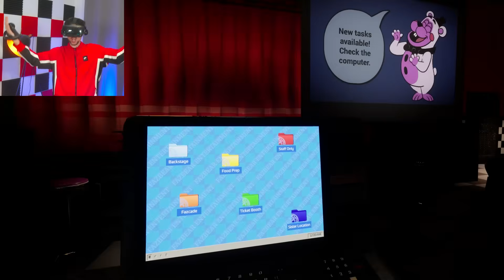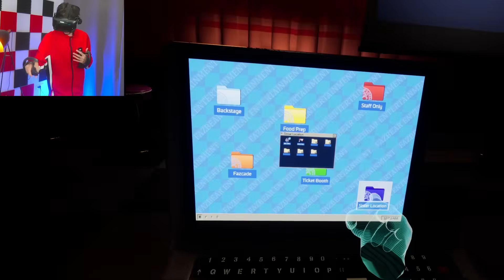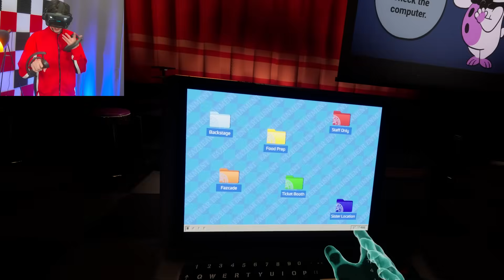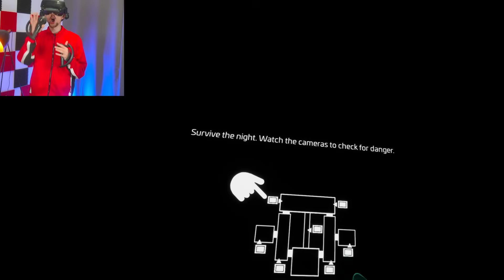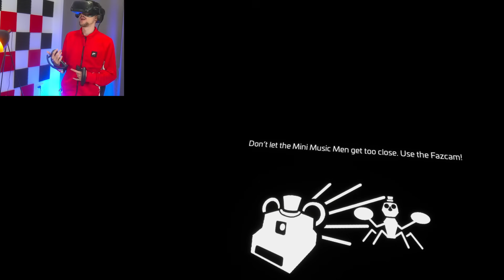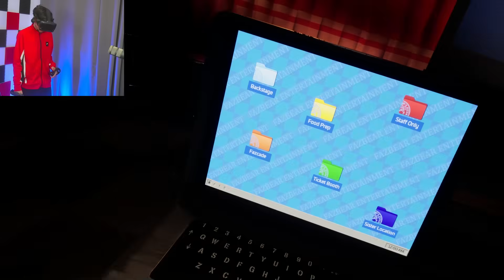COSA SI NASCONDE NEI CONDOTTI?! | FNAF VR Help Wanted 2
Torniamo con il VR su FNAF HELP WANTED tanti segreti